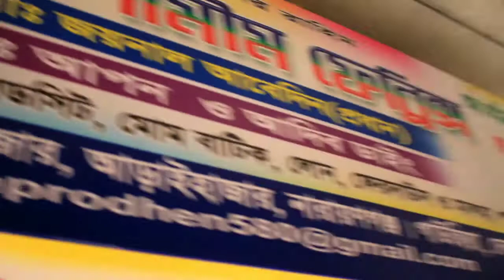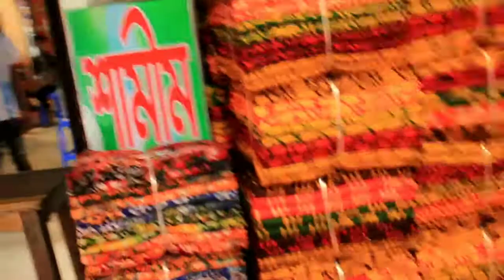পাইকারি থ্রি পিস কালেকশন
পাইকারি থ্রি পিস কালেকশন three piece,three piece paikari market,three piece collection,পাইকারি থ্রি পিস কালেকশন